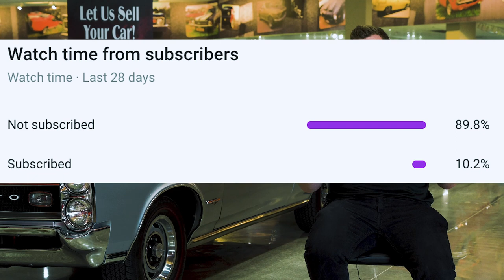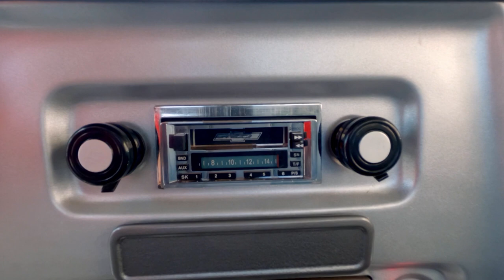1968 Chevrolet C10 Pickup Truck Gateway Classic Cars St. Louis #8751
Gateway Classic Cars St. Louis is proud to have for sale this 1968 Chevrolet C10. The C10 body style for Chevy has been one of the most iconic pickups to ever be produced. The simple styling will never go “out of style”. This 68’ is a prime example of a good to great quality driver standard pickup. Perfect for that show and go look, something you can go grab some ice cream with and stop at the local show at the same time. This C10 is powered by a 350 C.I.D V8 and paired to a Automatic 700R4 transmission. She might have a small block 350. But when you really want to make a statement and want to “wake the neighbors” open the electric cut-outs she is equipped with! VROOM VROOM!

Exterior wise this C10 is painted silver with a white roof. To set off the Silver paint are a set of chrome rally style 15 inch wheels wrapped in 255/70/15 BF Goodrich Radial Tires. The options on this C10 include : AM/FM Radio, CD Player, Power Steering, and Vinyl Interior.

If you are looking for a classic daily driver or a weekend cruiser, look no further than this sleek 68’ C10 Pickup!

This 1968 Chevrolet C10 can be seen in great detail including 100+ HD Pictures and an HD video at gatewayclassiccars.com. For additional information please call our knowledgeable staff at (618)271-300 or email us at . Come visit our St Louis showroom located at 1237 Central Park Drive, O'fallon Illinois 62269.